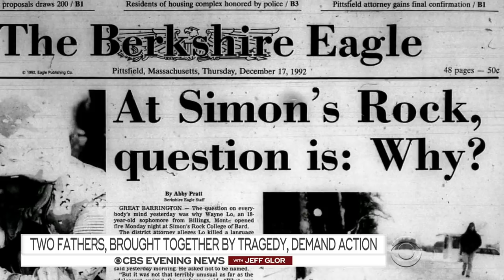Two fathers channel their grief and rage into gun violence prevention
Greg Gibson lost his 18-year-old son Galen Gibson in a school shooting at Simon’s Rock College in Massachusetts on Dec. 14, 1992. Twenty years later, the horror at Sandy Hook became the deadliest school shooting in U.S history. Mark Barden’s son Daniel was murdered that day. For 20 years, Gibson had lived the hell Barden was just entering. They soon realized that’s not all they had in common. Jim Axelrod reports.